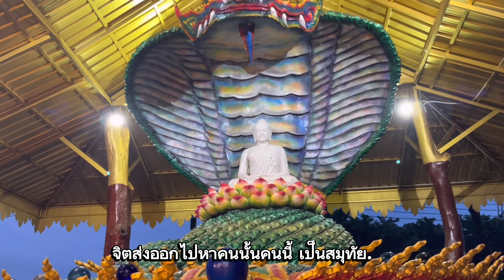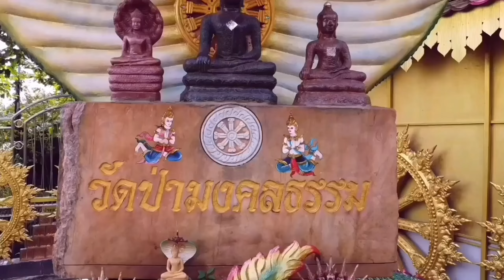จิตส่งออกเป็นสมุทัย I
🪷จิตส่งออกเป็นสมุทัย🪷

ถ้าเรามองในแง่ดีของผู้คน
มันจะสบายต่อหัวใจของเรา

...เห็นโทษคนอื่นเท่าภูเขา
เห็นโทษของเราเท่าเส้นผม

...จิตมันชอบสร้างเรื่อง
ตาเป็นของร้อน หูเป็นของร้อน
พูดให้ฟังเมื่อวานนี้

โลกทําไมมันถึงวุ่นวาย .
เพราะไปเห็นแต่โทษของคนอื่น
เห็นโทษของคนอื่นเท่าภูเขา เห็นโทษของเราเท่าเส้นผม

จิตส่งออกไปหาคนนั้นคนนี้ เป็นสมุทัย.

จิตตั้งมั่นอยู่กับสติ
จิตตั้งมั่นอยู่กับกาย
จิตตั้งมั่นอยู่ในรูปธรรมนามธรรม ก็จะเป็นมรรคขึ้นมา
เรียกว่าอยู่คนเดียว ระวังความคิด อยู่กับมิตร ให้ระวังวาจา

เราน่ะมันสร้างเรื่อง สร้างราว เผาลนตนเอง อยู่ตลอดเวลา
แต่ไม่รู้เนื้อรู้ตัวนะ อยากให้ท่านทั้งหลายเข้าใจ
ส่วนหนึ่งของธรรม: จิตส่งออกเป็นสมุทัย วันที่ 4 กันยายน 2566 (คอร์สปฏิบัติธรรม พุทธรำลึก)

📌ฟังธรรมมะ : ยูทูปวัดป่ามงคลธรรม